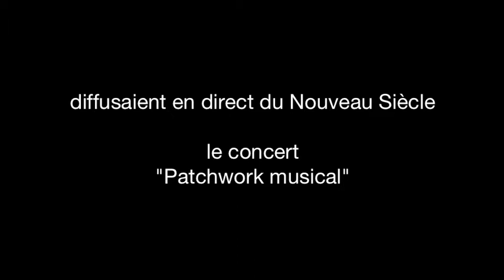Un patchwork musical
Le 3 novembre dernier, l'o.n.l. interprétait un "patchwork musical", mélangeant volontiers les genres pour une soirée exceptionnelle.  Au programme, sous la direction de Jean-Claude Casadesus: "Le Boeuf sur le toit" de Darius Milhaud, le concerto pour la main gauche de Maurice Ravel avec, en soliste, Herbert Schuch et "Petrouchka" d'Igor Stravinski avec, au piano, Georges Pludermacher. Ce concert était diffusé en direct par Radio Classique, Arte Live Web et Weo, la télé Nord-Pas de Calais. Il est aujourd'hui disponible en streaming sur le site Arte Live Web